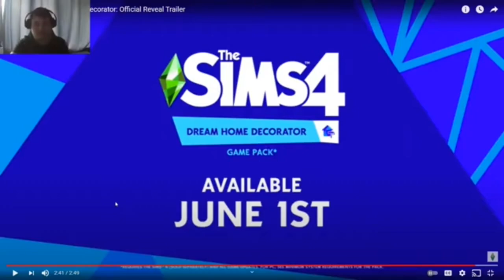My YouTube Channel 7 Year Anniversary